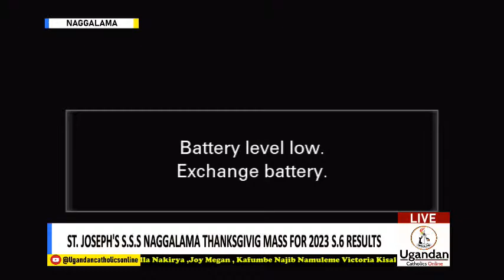ST. JOSEPH'S S.S.S NAGGALAMA THANKSGIVIG MASS FOR 2023 S.6 RESULTS 2023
ST. JOSEPH'S  S.S.S  NAGGALAMA THANKSGIVING MASS FOR 2023 S.6 RESULTS
ST. JOSEPH'S SSS NAGGALAMA UACE 2023 RESULTS  20points- 06 students Mwebaza Edga,r Musisi Lawrence, Opio Erasmus, Aneso Mary Immaculate, Nalwoga Judith ,Daniella Natugonza Hilda
19points  - 16 students Nankinga Justine , Nalubega Dalia , Wanyana Anasta, Abu Lucky ,Rukia Lubwama ,Martin Musaaz,i Elijah Awili , Priscilla Nakirya ,Joy Megan , Kafumbe Najib Namuleme Victoria Kisakye Whitney Ssemwogerere Gilbert ,Kembabazi Patience  ,Muluubu Dourglas ,Basaasira Maria ,Namakula Pearl